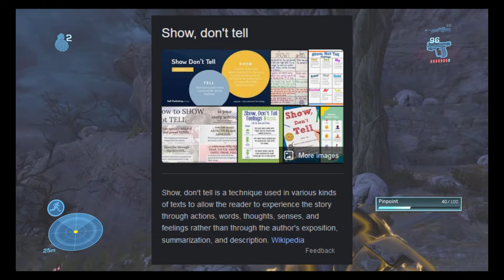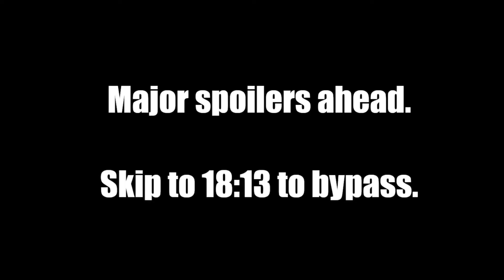Skate Kitchen (2018) Movie Review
Skate Kitchen is a 2018 American teen drama film written and directed by Crystal Moselle. Rachelle Vinberg stars as Camille, a teenage girl who befriends a group of female skateboarders in New York City.

0:00 Intro
1:44 The good
5:30 The bad
7:10 The bad + major spoilers
17:08 Skip to here to avoid sensitive content
18:13 End of spoilers + Closing

This video is not sponsored or endorsed by any brand, entities, or persons mentioned or shown in this video.